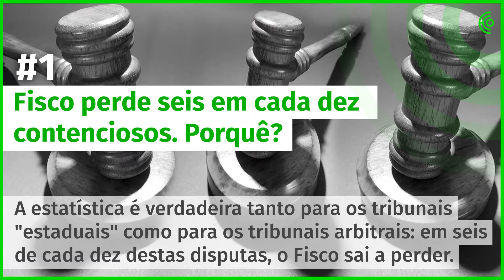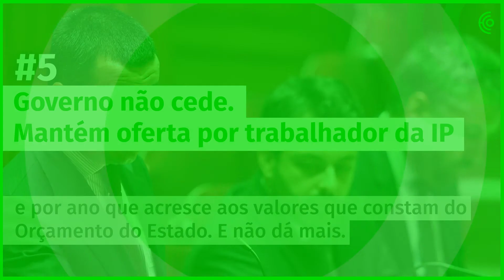02 de abril - A tarde num minuto